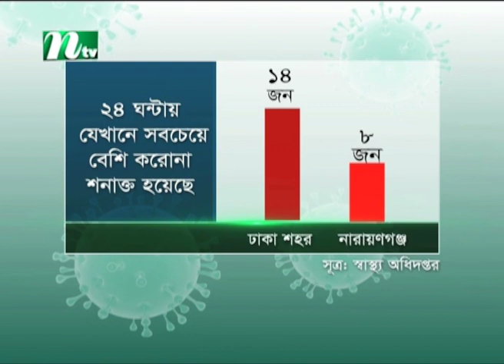করোনায় আজও ৩ জনের মৃত্যু, নতুন শনাক্ত ৫৮ জন